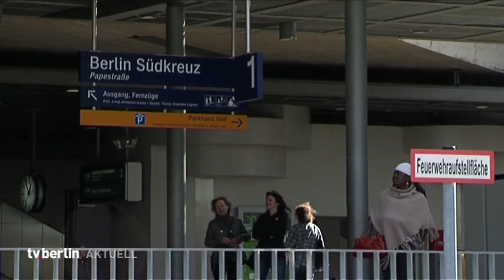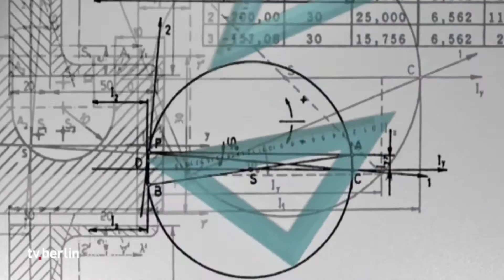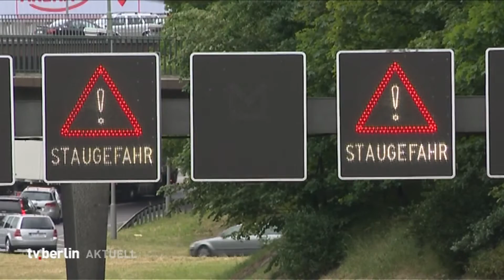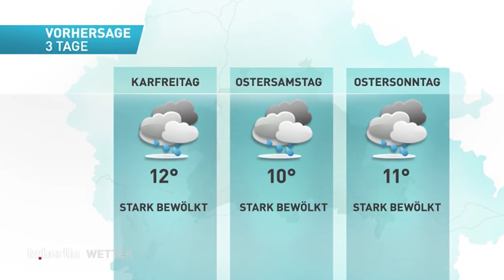vom 12. April 2017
Themen u.a.
Gesichtserkennung mit Überwachungskamera
Air Berlin verschiebt neue US Direktflugverbindungen
Neue Mathe-Aufgaben für Abiprüfung
ADAC warnt vor Staus zu Ostern
Osterfest in Hoppegarten
Gorilladame Fatou wird 60 Jahre alt
Hertha BSC drückt Mitgefühl bezüglich des BVB aus
Wetter